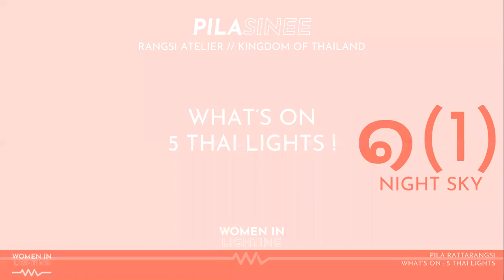Global Light - Pilasinee Rattarangsi // What's On – 5 Thai Lights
Light around the world. We’ve asked 6 lighting designers who all live in different lighting conditions to share their local light with us in a short presentation.

Pila is a Lighting Architect based in Bangkok. Illuminated and flickering childhood toys first sparked her interest in light, and this interest continued in her years studying Architecture. Her designs present a conversation between light and shadow.

Pila graduated with a Bachelor of Architecture and a Rector Certificate of Honours, then she continued her studies with a Master of Architectural Lighting Design at Hochschule Wismar – University of Applied Sciences, Germany. In 2005, she completed her theatrical and architectural lighting design apprenticeship with Jesper Kongshaug, Scenograferne, Det Kongelige Teater (The Royal Danish Theatre), Lundgaard & Tranberg Architects in Copenhagen, Denmark.

After this she joined White Arkitekter AB in Gothenburg, Sweden before returning to Thailand and continuing to work with light throughout Asia. Currently she is a founder of RANGSI ATELIER; an independent Lighting Architect, Business Development Consultant, Guest Lecturer, Speaker and more…

Pila’s lighting experience in Europe, Asia and Nordic countries has sharpened her ability to merge local culture and modern lighting design in the best possible way.

She is a Registered Architect in Thailand. To share her knowledge, she has been invited to guest lecture at the Assumption University and since 2016 at King Mongkut’s Institute of Technology Ladkrabang, Bangkok, Thailand.